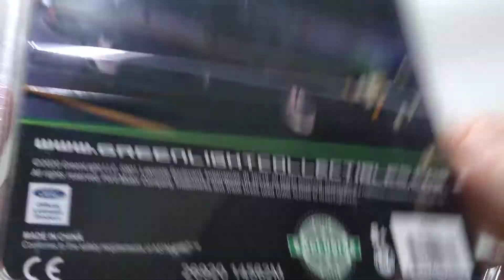Greenlight '80 Ford Mustang Cobra - Hobby Exclusive